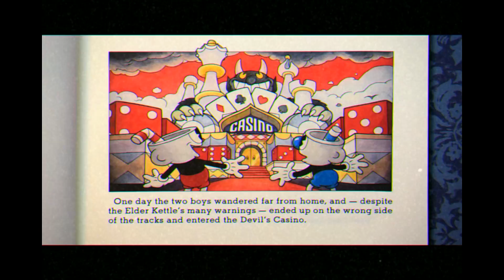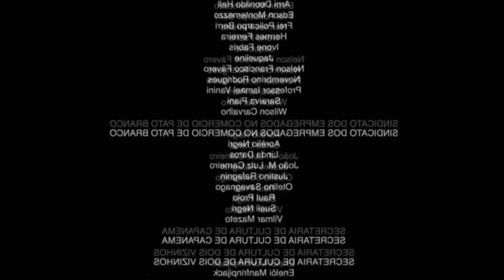As aventuras de cabeça de penico e latrina.